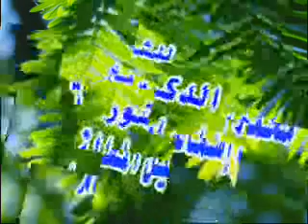102-AL-tkathor تفسير سورة التكاثر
▬▬▬▬▬▬▬▬▬▬▬ஜ۩۞۩ஜ▬▬▬▬▬▬▬▬▬▬▬▬▬

حسان الشيخ محمد اسماعيل المقدم